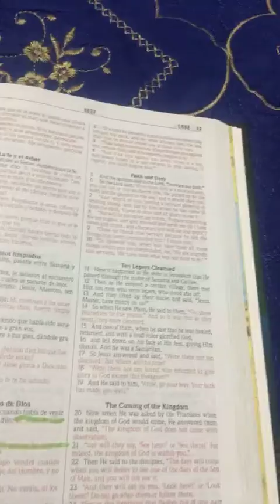It's The World Coming to Our End ? (English & Spanish).